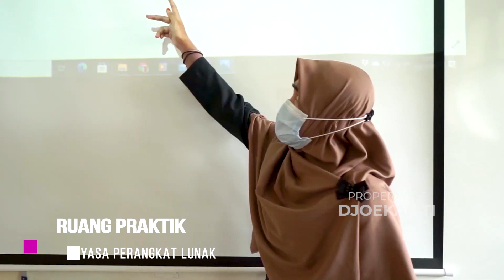Profile SMK TI Pembangunan Cimahi - Kampus Hijau Berprestasi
SMK TI Pembangunan
Kota Cimahi menerima peserta didik baru dengan keunggulan :
1. Sekolah Pencetak Wirausaha
2. Sarana dan Prasarana yang mendukung kegiatan pembelajaran praktik siswa berbasis Industri
3. Fasilitas yang memadai
4. Lokasi sekolah yang strategis memfokuskan siswa untuk fokus belajar
5. Udara yang segar dengan view pemandangan yang indah
6. Berprestasi dalam berbagai bidang kejuaraan

Mari,, gabung bersama kami,,, kampus hijau berprestasi,, SMK TI Pembangunan " Your success begins here "

2. Instagram : @smktipembangunan
4. Youtube : SMK TI Pembangunan Cimahi